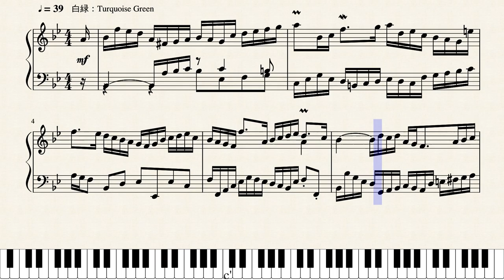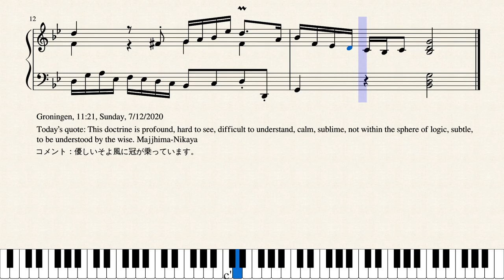Op.4596 優しいそよ風の冠_A Crown of a Gentle Breeze by Yohei Kato * 加藤洋平